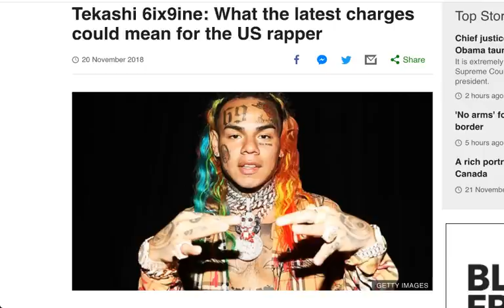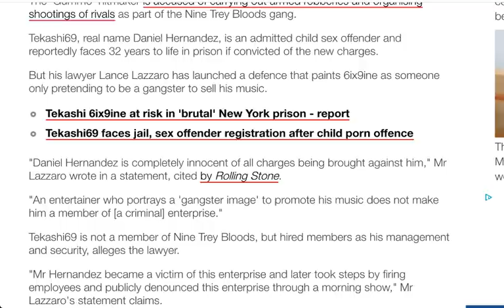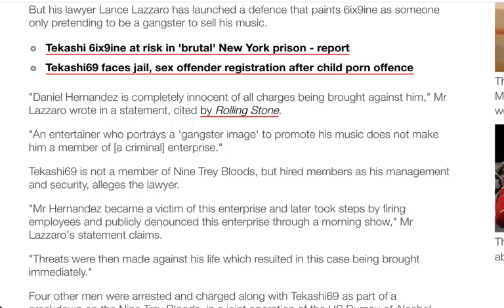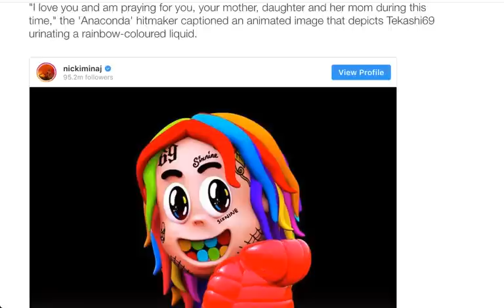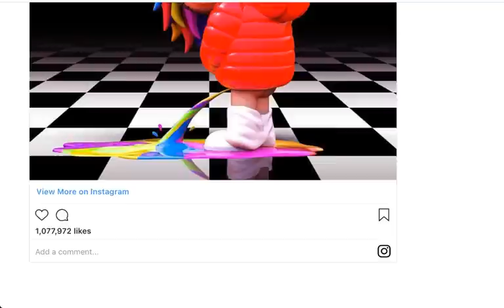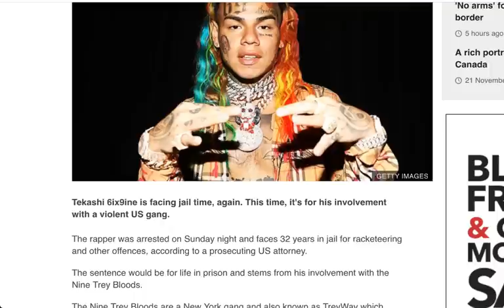Tekashi 6ix9ine an 'innocent victim' of Nine Trey Bloods, claims lawyer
Tekashi 6ix9ine an 'innocent victim' of Nine Trey Bloods, claims lawyer - RICH TV LIVE - November 21, 2018 - Tekashi 6ix9ine is "completely innocent" of the several new charges he faces, claims his lawyer, who also reckons the gangsta rapper is the "victim". tekashi69 Tekashi6ix9ine #69

The 'Gummo' hitmaker is accused of carrying out armed robberies and organising shootings of rivals as part of the Nine Trey Bloods gang.

Tekashi69, real name Daniel Hernandez, is an admitted child sex offender and reportedly faces 32 years to life in prison if convicted of the new charges.

But his lawyer Lance Lazzaro has launched a defence that paints 6ix9ine as someone only pretending to be a gangster to sell his music.

Tekashi 6ix9ine at risk in 'brutal' New York prison - report
Tekashi69 faces jail, sex offender registration after child porn offence
"Daniel Hernandez is completely innocent of all charges being brought against him," Mr Lazzaro wrote in a statement, cited by Rolling Stone.

"An entertainer who portrays a 'gangster image' to promote his music does not make him a member of [a criminal] enterprise."

Tekashi69 is not a member of Nine Trey Bloods, but hired members as his management and security, alleges the lawyer.

"Mr Hernandez became a victim of this enterprise and later took steps by firing employees and publicly denounced this enterprise through a morning show," Mr Lazzaro's statement claims.

"Threats were then made against his life which resulted in this case being brought immediately."

Four other men were arrested and charged along with Tekashi69 as part of a crackdown on the Nine Trey Bloods, in a joint operation of the US Bureau of Alcohol, Tobacco, Firearms and Explosives, Homeland Security and New York City police.

Meanwhile, Nicki Minaj - who released a collaboration with Tekashi69 this year despite his pleading guilty to a 2015 sex crime involving a 13-year-old girl - has taken to Instagram saying she's "praying" for him.

"I love you and am praying for you, your mother, daughter and her mom during this time," the 'Anaconda' hitmaker captioned an animated image that depicts Tekashi69 urinating a rainbow-coloured liquid.